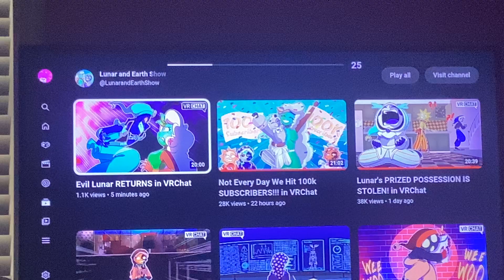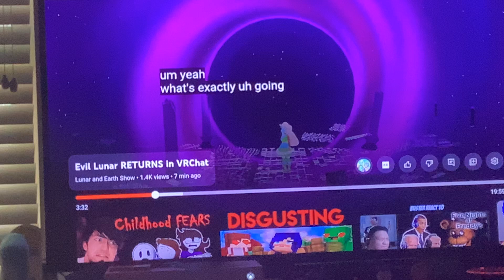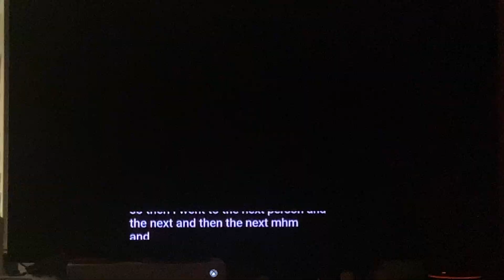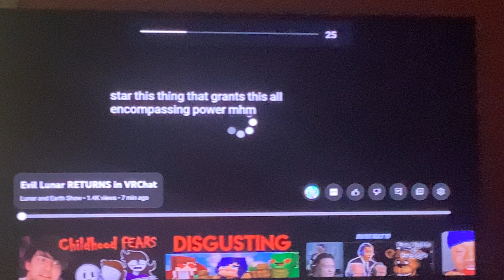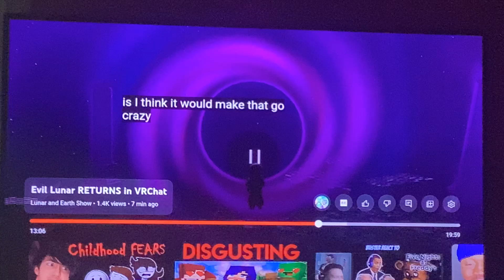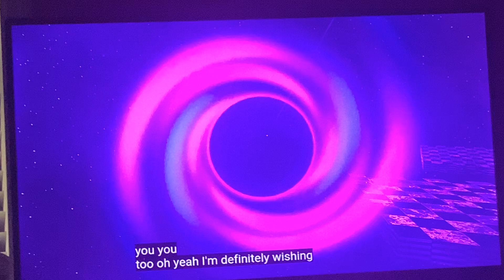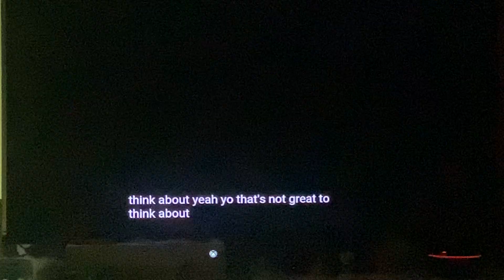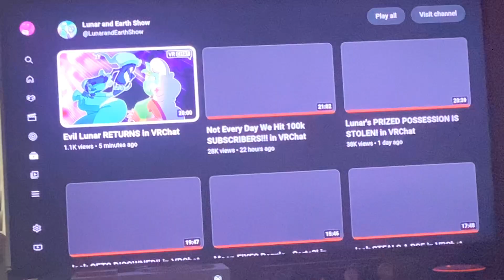Earth meets Evil Lunar!!! Reacting to the Lunar and Earth Show #185